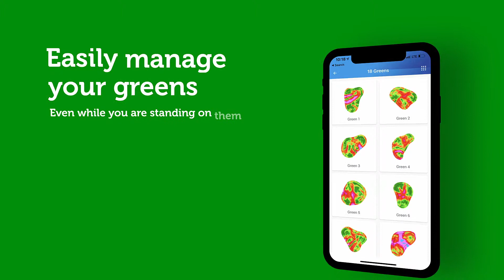ezLo App powered by ezLocator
Take the power of the ezLocator software you know and love and put it in your pocket! With the ezLo App you can easily manage your greens while you're standing on them. Not desktop needed, no paper required.